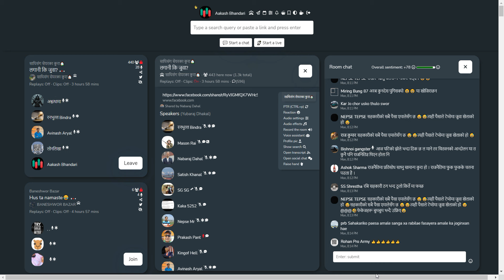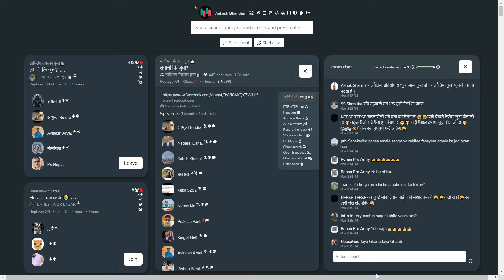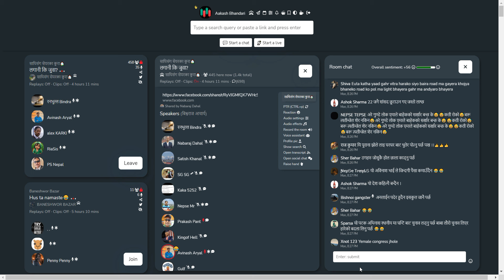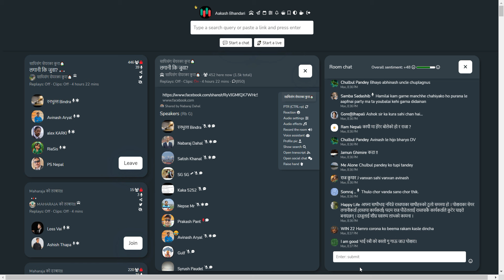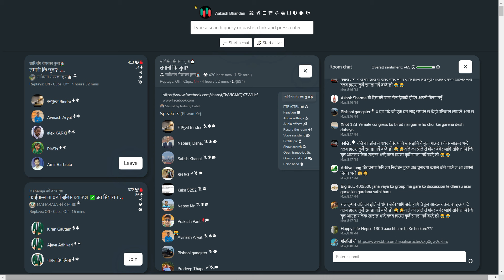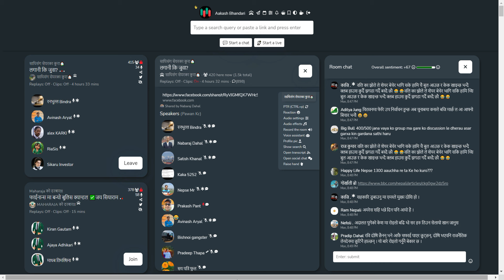NEPAL SHARE MARKET NEWS & ANALYSIS NEPSE LIVE CLUBHOUSE DISCUSSION | सेयर बजार नेपाल (NEPSE TODAY)